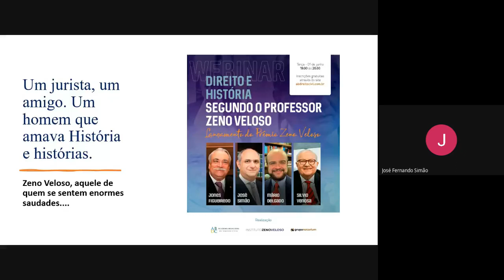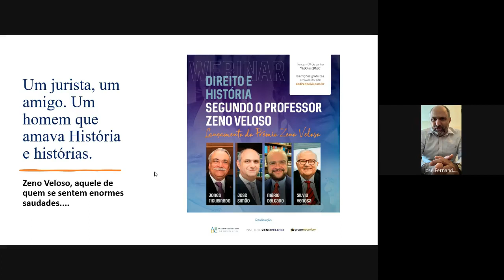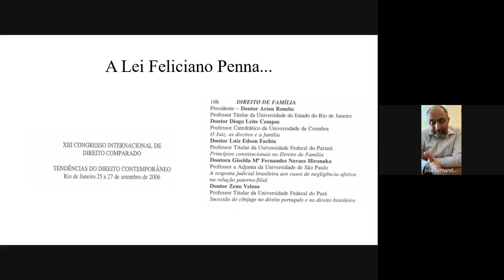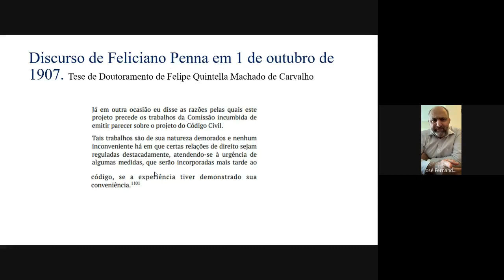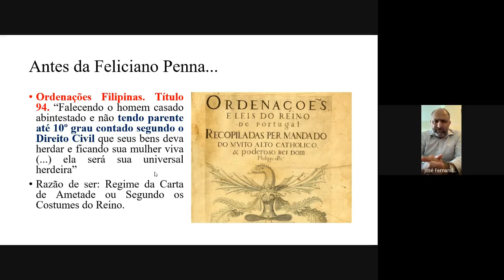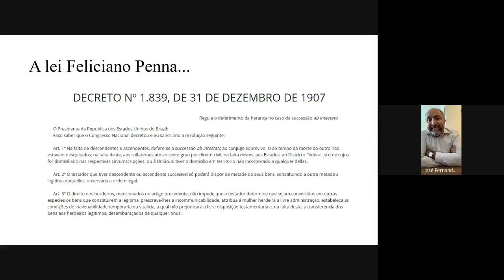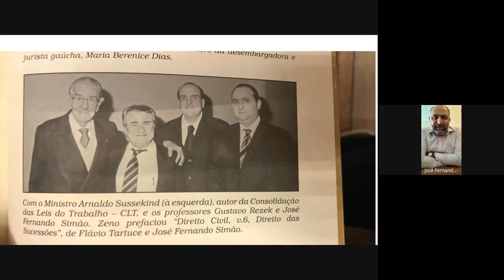Aula 33 - Sucessão do companheiro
Aula sobre Sucessão do Companheiro, disciplina de direito de Família e Sucessões - USP